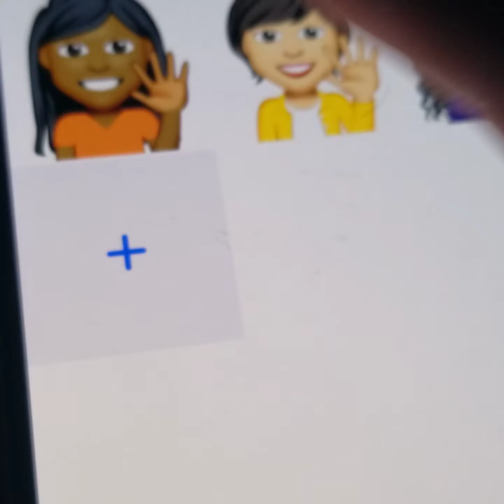Angelica Rugrats 1991